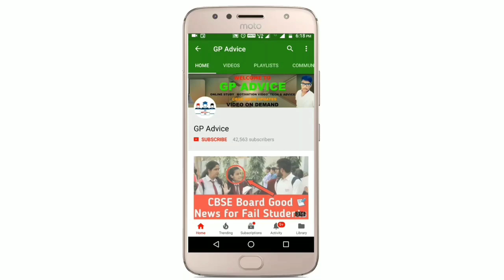CBSE Board Exam January या February से Start होंगे ? || CBSE Datesheet जल्द Release होगी Latest News